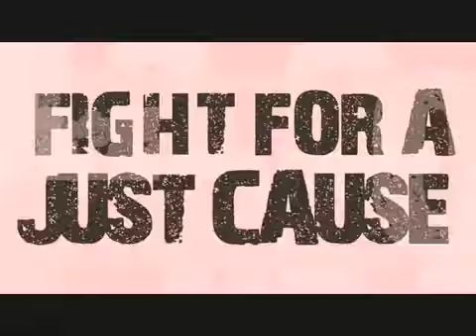Just Cause 1 Trailer #8